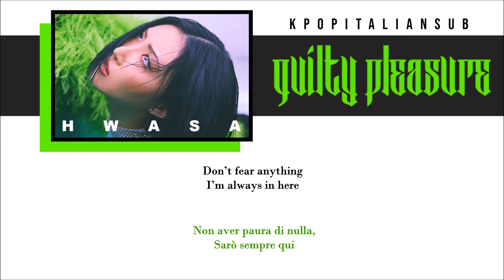[SUB ENG / ITA] HWASA - FOMO